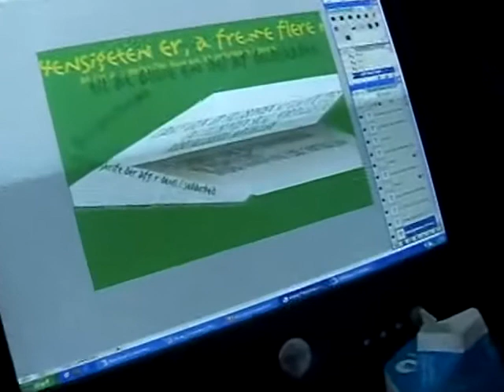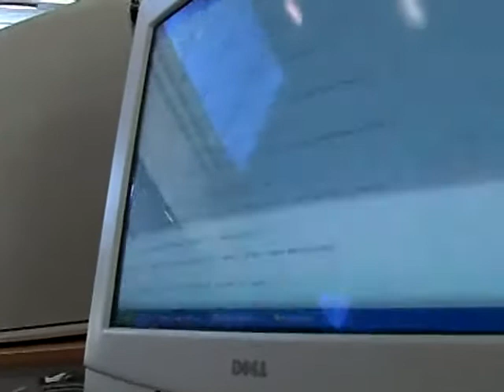Danes seen through Chinese eyes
"The interviewee is not a native speaker and has Danish at level A2. With text the video seems suitable for target students at level A1.
The transcription is reflecting what she should have said and does not reflect her errors"